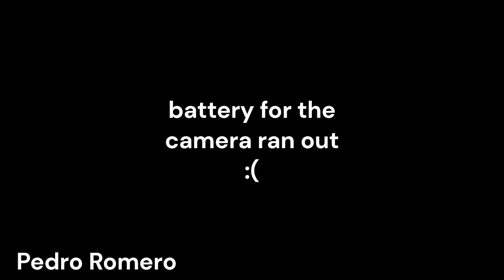trent reflects on G2's journey to Champions after beating 100T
Socials